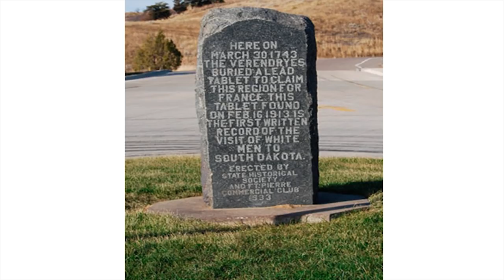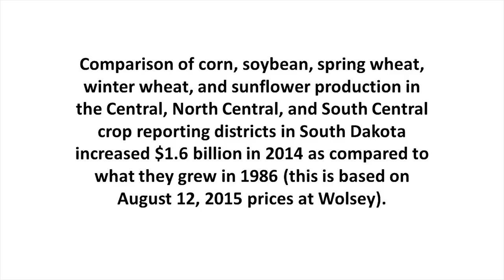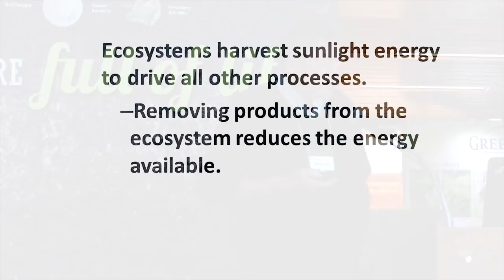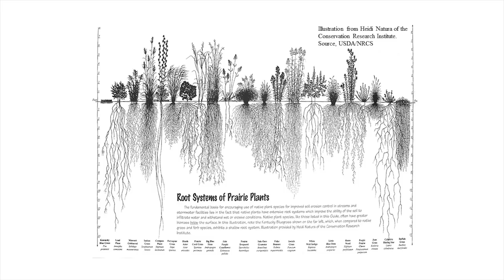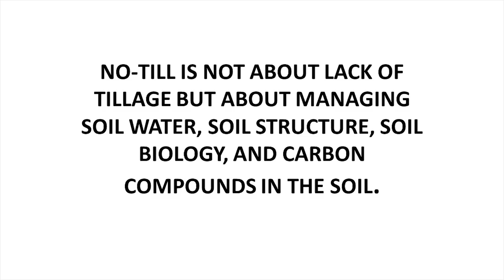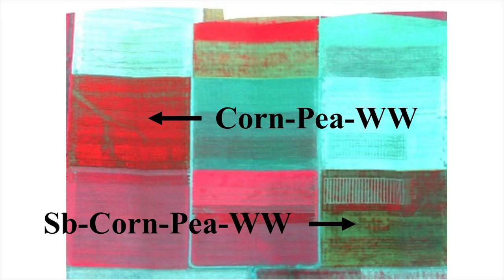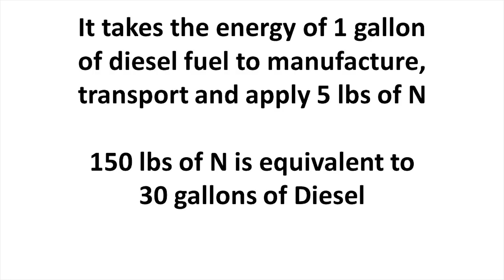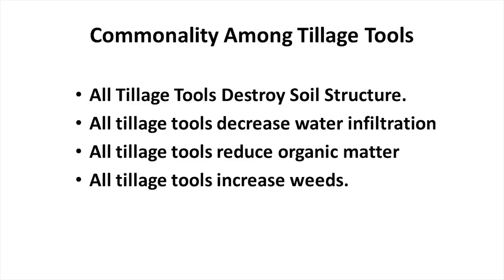"Making Management Decisions At The Ecosystem Level: Stopping The Bleeding" Dr. Dwayne Beck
This session was videotaped at the 2019 Soil Health Conference & Annual Meeting, on the campus of SDSU in Brookings, SD.

Through this agreement the SDSHC and USDA-Natural Resources Conservation Service are delivering the latest soil health and productivity technology to South Dakota farmers and ranchers, through these local events held across the state.